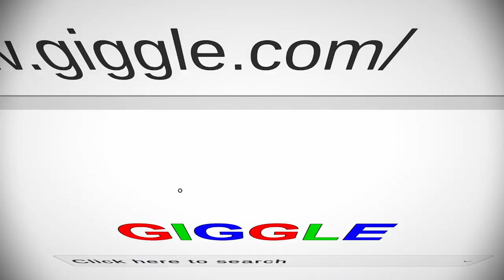Civic Story - Release Trailer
Civic Story is a 3D Point & Click Visual Novel by Shining Spark Entertainment. Coming to PC on Steam & Itch on July 28, 2023.

Video by Aaron Demeter